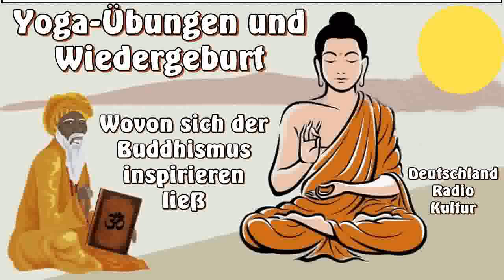Yoga Übungen und Wiedergeburt - Wovon sich der inspirieren ließ - Deutschlandradio Kultur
Viele Elemente des buddhistischen Glaubens sind aus anderen Lebensbereichen übernommen und in die Lehre integriert worden: Selbst der Lotussitz ist aus dem Hatha-Yoga entliehen. Die buddhistische Lehre wurde oft ergänzt. So entstanden verschiedenste Glaubensströmungen.